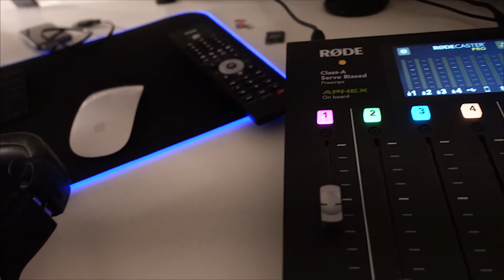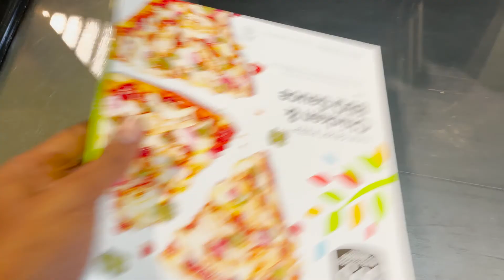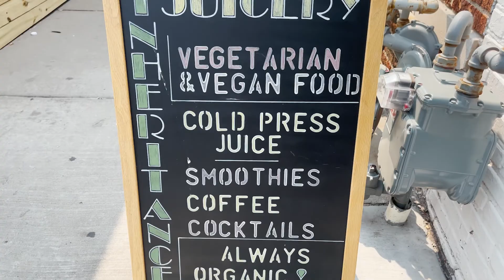Manifesting Good Health: You Are What You Eat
I live in Tulsa, Oklahoma and I love to eat good food.
Good Food is fresh.
Good Food is from a local farm.
Good Food is produced ethically.
Good Food is balanced.
Good Food is made with love.
Good Food is Good For YOU!

Many of us want to manifest the ideal body.
Many of us want to manifest wealth.
Many of us want to manifest health.

If you desire to manifest anything I suggest you think about your health.
Meditation is the process of letting go of thought and this happens in the brain. Food supplies the brain and body with the nutrients it needs to work. Eating good food and learning about food is essential to manifesting.

Thanks for tuning in to my show.

Are you ready to ELEVATE?!
 Let's go!